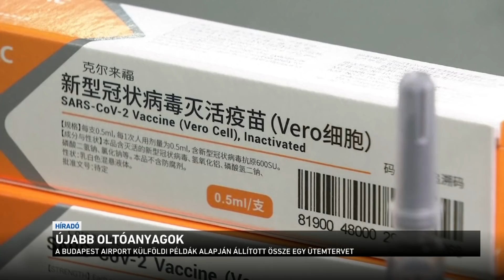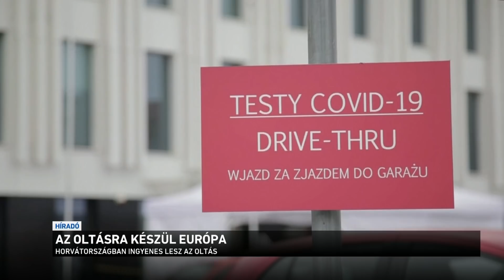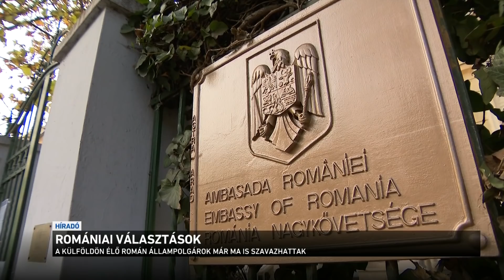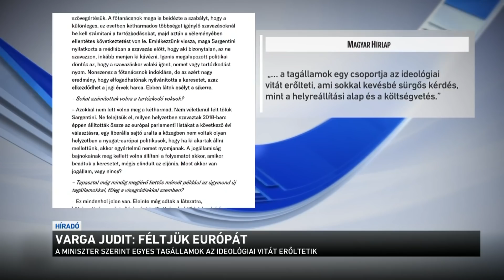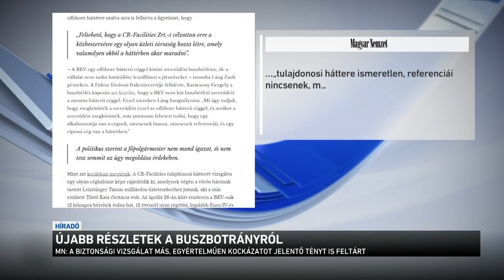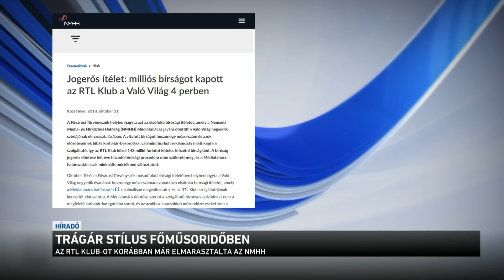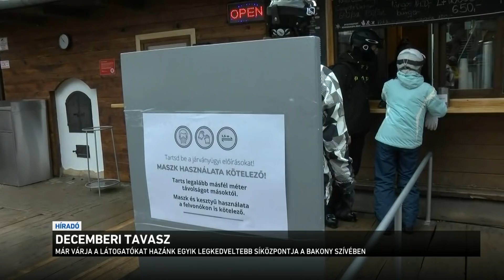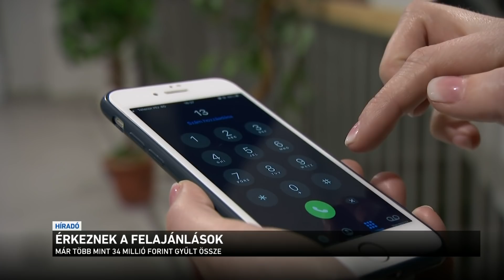Híradó 2020.12.05. 19:30